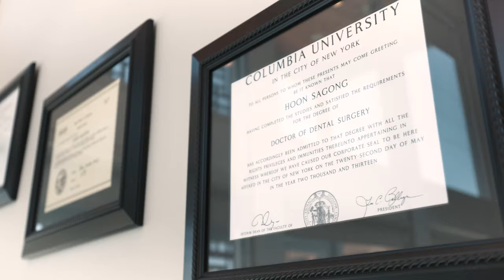RootVision Endo Long Beach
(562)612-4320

RootVision Endo, established in 1991, opened its doors in Long Beach in 2019. Dr. Mike Bardi and Dr. Hoon Sagong envisioned a space where functionality meets design to bring a whole new endodontic experience. Our mission is to deliver top-notch endodontic care through quick, painless procedures in a comfortable environment.

Our doors are open to all! We accept most major PPO and HMO plans. Hope to see you soon!

Video Credit: Juwan Li Photography